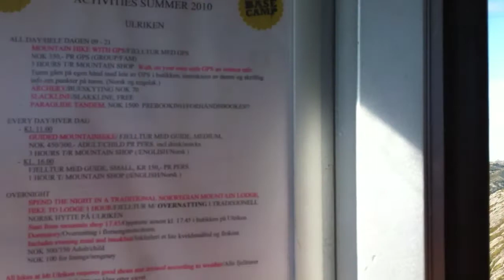Ulriken, Cable-car 5/9-2010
HELGEN 5/9-2010 I BERGEN. VI TOK ULRIKSBANEN PÅ SØNDAG I ET FANTASTISK VÆR